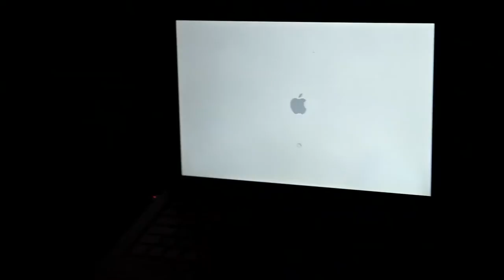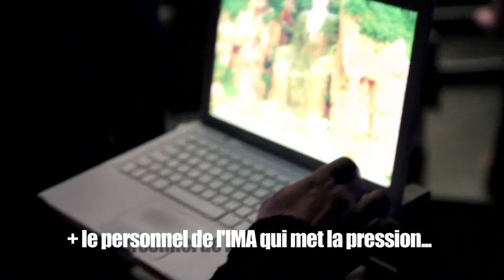Don't panik-IMA-1/10-- commandez votre DVD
Derniers de la classe productions présente :
Projection du documentaire "Don't panik" de Keira Maameri
le 26 mai 2011 à l'Institut du Monde Arabe à Paris.

En présence de Farid El Asri, Hasan Salaam, Manza, Médine, Youss, DJ Yahya.

Partie 1 : avant la projection.
Merci à Bonny et Patrick pour les images / montage Hélène Amétis